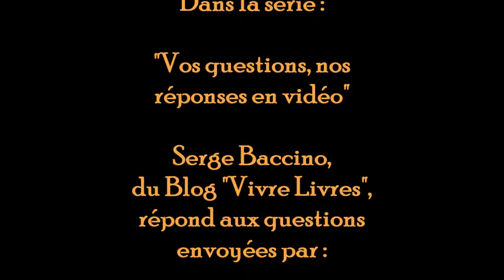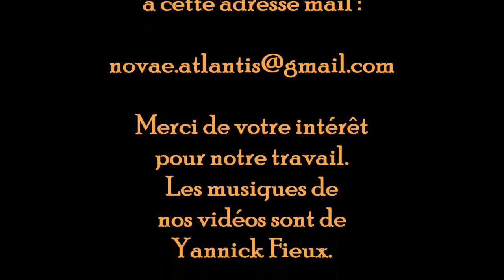VQNR 27 Réponses à Robert Laine 2 B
Dans la série : "Vos questions, nos réponses en vidéo"
Serge Baccino, du Blog "Vivre Livres", répond aux questions
envoyées par : Robert Laine (N°2)

VQNR-27

Merci de votre attention et de votre fidélité !
Les musiques sont de Yannick Fieux.